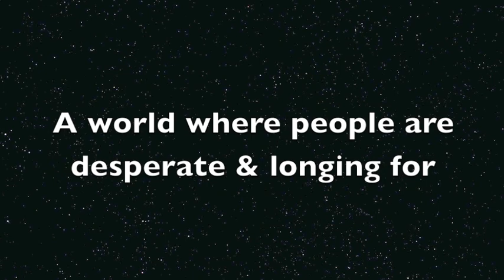A Touch of Faith Introduction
Introducing the core members of A Touch Of Faith Ministries and our channel "A True Taste Of Heaven" which elaborates on solid, lasting, biblical principles.to achieve physical, mental, spiritual, and emotional health.